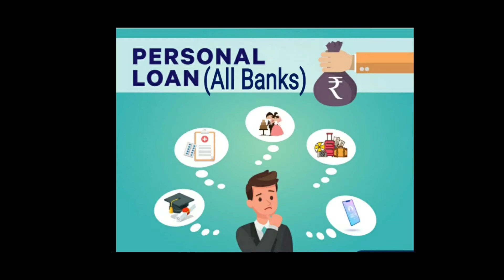Personal Loan - Latest Rate Of Interest June 2021 (All Banks) | Eligibility | Best Rate @ 6.85%